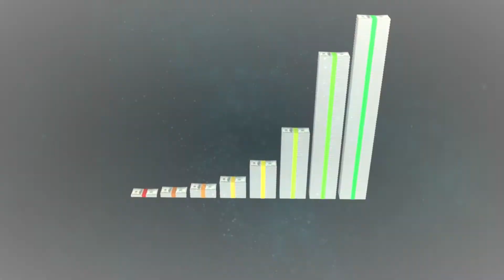Aaj Sone Ki Kimat Kya Hai | 24K Today Gold Price in Pakistan 11 November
Today Gold Rate in Pakistan 10 November 2021 | Aaj Sone Ki Kimat Kya Hai

Gold Rate in Pakistan Today Per Tola,
Today 21K Gold Rate today gold rate in Pakistan,
Today Gold Rate in Karachi,
Today Gold rate in Lahore,
Today gold rate in Islamabad,
Today gold rate in Rawalpindi,
Gold Price per tola in Pakistan today,
24K Gold Price in Pakistan Today,
aaj sone ki kimat kya hai,
aaj sone ka kya rate,
aaj sone ka rate,
aaj sone ka kya bhav hai,
pakistan main aaj sone ki kimat,